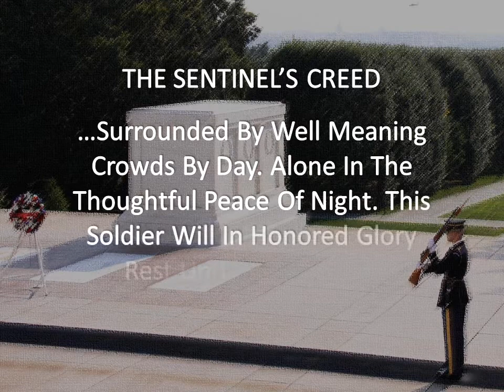Laying 507th PIR Wreath at Arlington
Laying of Wreath at Arlington National Cemetery Tomb of the Unknowns by WWII Veterans of the 507th Parachute Infantry Regiment during their 2010 Reunion in August 2010.